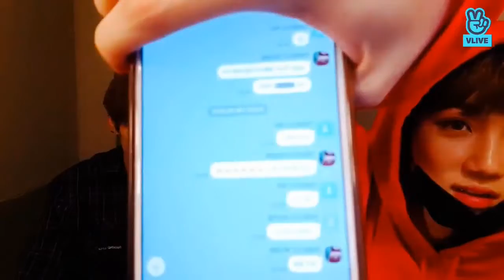[NEW SUNWOO VLIVE 191105] 선우와 아이 [ENGSUB]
i just reupload from vlive :)